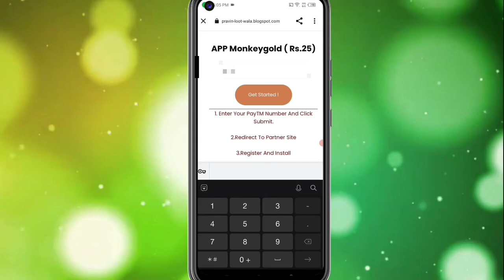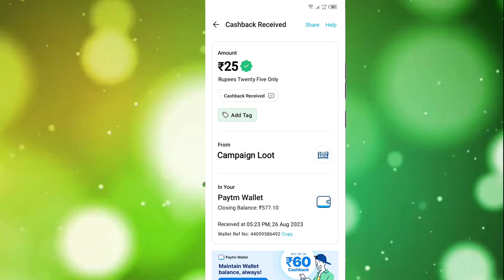🤑Today New Campaign Loot Offer 25₹+₹+25₹ Instant Paytm Cash || Tasks💰Campaign BUG|| New Paytm app